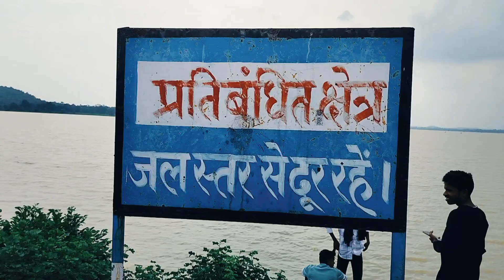mongra dam chunki Rajnandgaon | 15 अगस्त को बहुत भीड़ | मोंगरा बैराज अ. चौकी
मोंगरा बैराज
मोंगरा डैम
mongra bairaj
mongra dam
mongra dam chauki